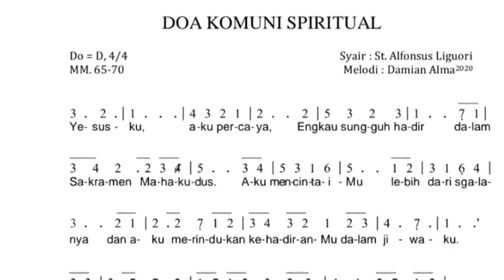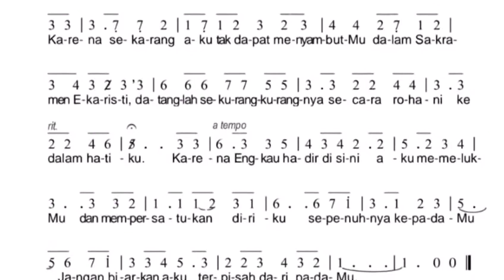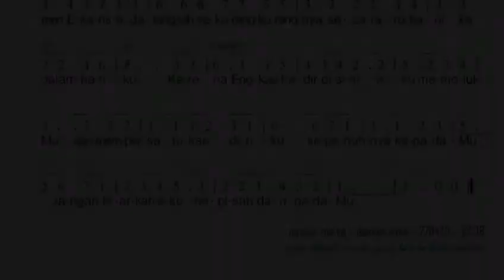Lagu Komuni Batin St. Alfonsus Liguori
DOA KOMUNI SPIRITUAL
Yesusku, aku percaya,
Engkau sungguh hadir dalam Sakramen Mahakudus.
Aku mencintaiMu lebih dari sgalanya
dan aku merindukan kehadiranMu dalam jiwaku.
Karena sekarang aku tak dapat menyambutMu dalam Sakramen Ekaristi,
datanglah sekurang-kurangnya secara rohani ke dalam hatiku.
Karena Engkau hadir di sini
aku memelukMu dan mempersatukan diriku sepenuhnya kepadaMu
Jangan biarkan aku terpisah dari padaMu.

Syair: St. Alfonsus Liguori
Melodi: Damian Alma